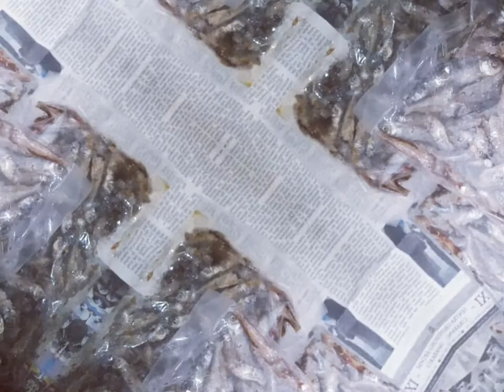Ikan Bilih Asli Singkarak Sumatera Barat